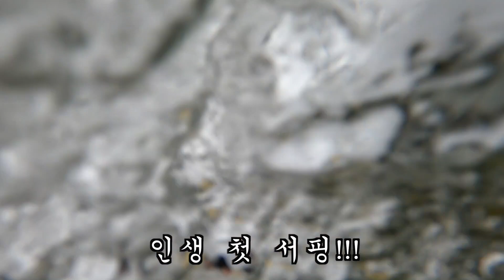[산타월드] 유성포마드를 쓰는 이유 ?? 물놀이용 포마드 크루드오일 리뷰!!